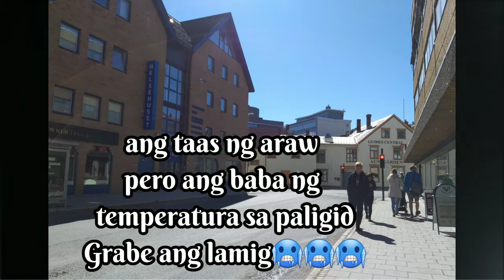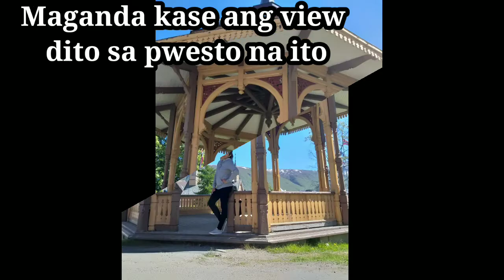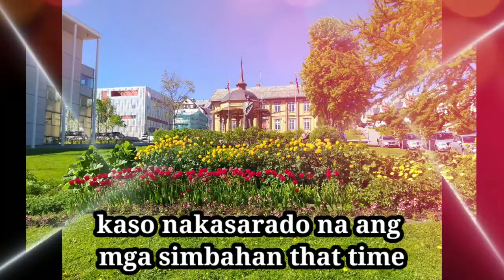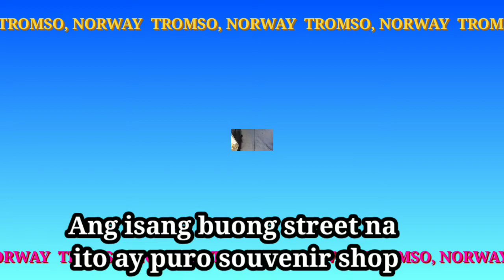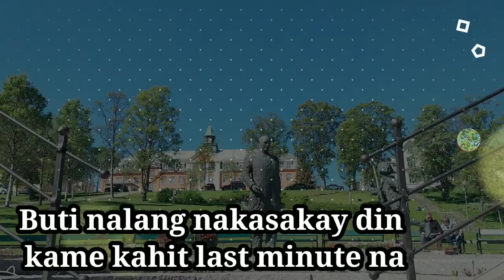Where to go in Norway| 5th Stopover: TROMSO NORWAY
Tara Lets see kung saan kame makakaabot sa loob ng 2 oras na paglalakad sa Tromso, Norway

Please like also my Facebook Page :  Mary Cris Maz